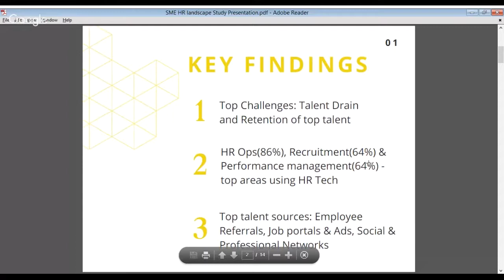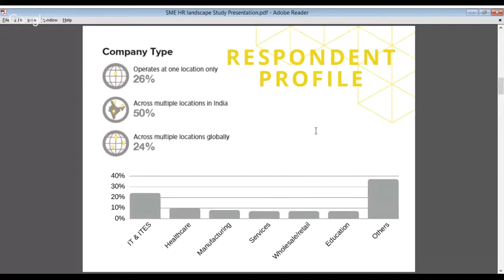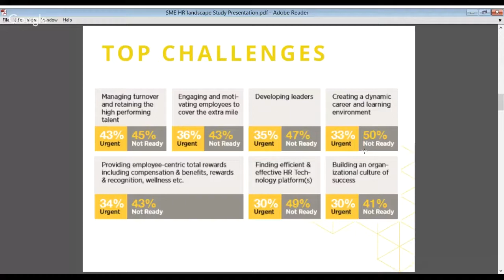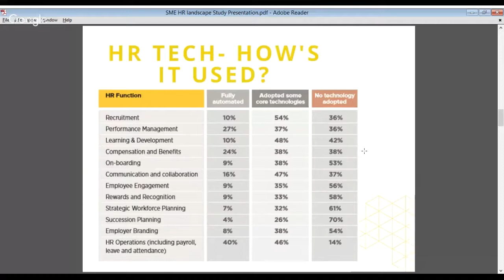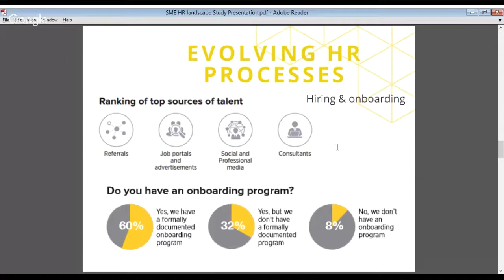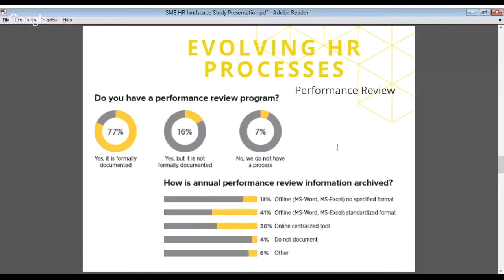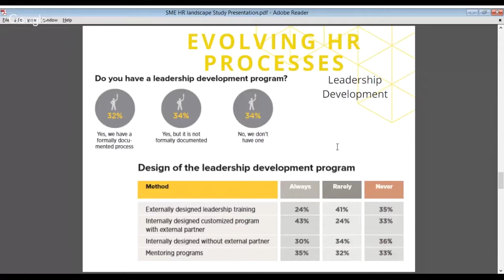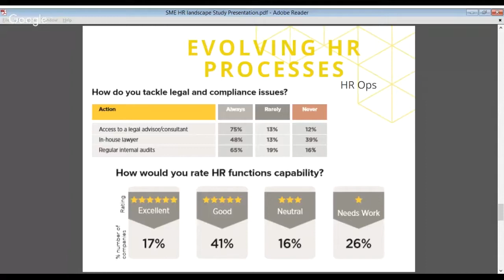SME Talent Week | Research Launch - Talent Landscape in SMEs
Ester Martinez, CEO & Editor-in-Chief, unveils the key findings from the People Matters 1st Small and Medium Enterprise HR Landscape Survey.